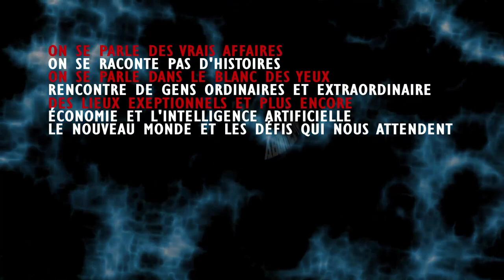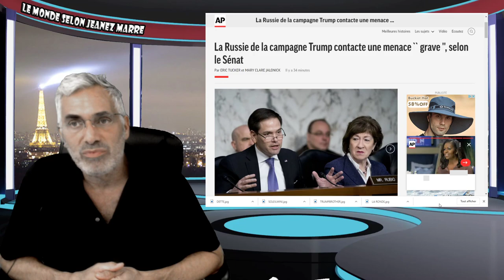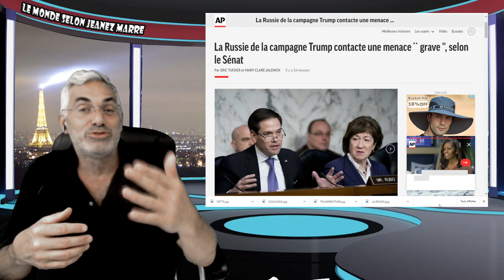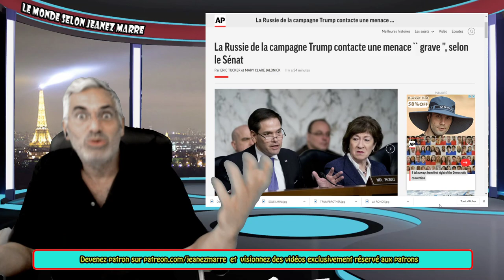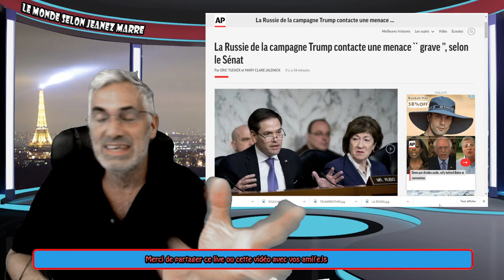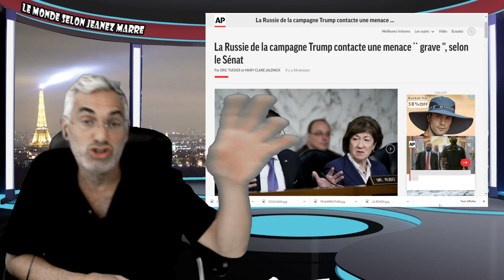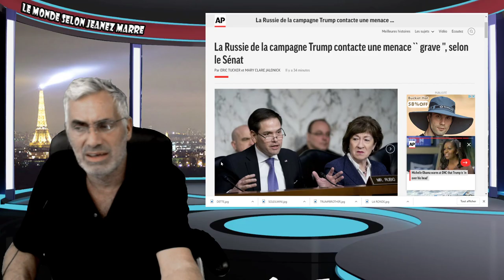LES AMÉRICAINS SONT PRIS ENTRE L'ARBRE ET L'ÉCORCE; ÉLECTIONS 2020.